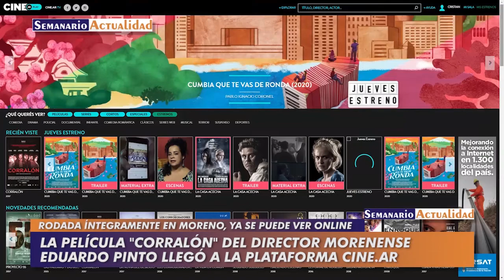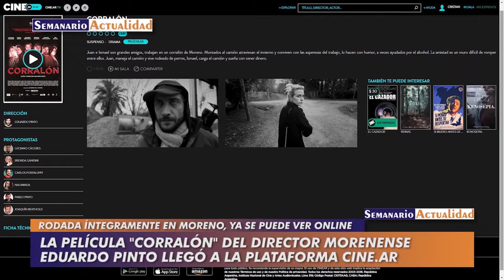La película "Corralón" del director morenense Eduardo Pinto llegó a la plataforma Cine.Ar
Entrevista con el director Eduardo Pinto